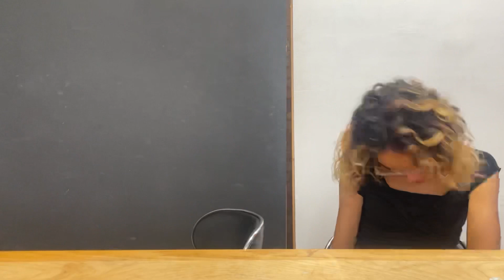Unicorns, Possessions and Cancellations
Doreen and Rick return, is Stoner’sGuide officially canceled? What happened to the unicorn? Who gets possessed!? Find out on Random News